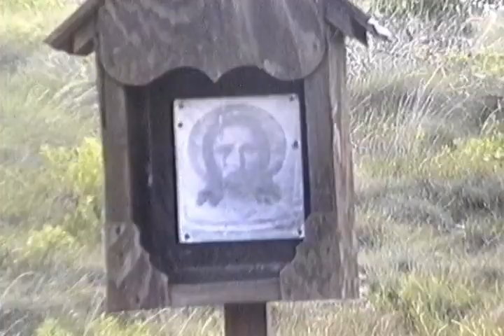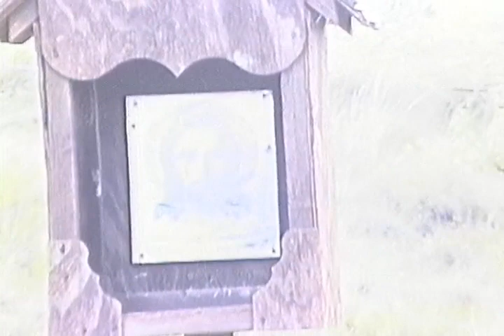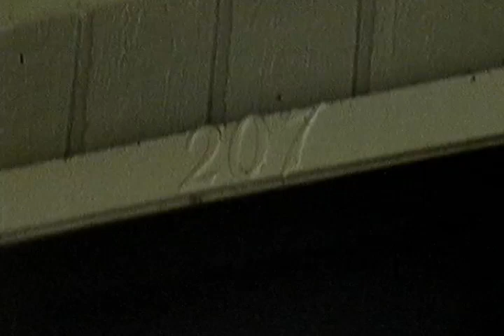H8 49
Return to Austin Texas,
Swirly Lights then More Austin with Sean in front of Matt's Condo